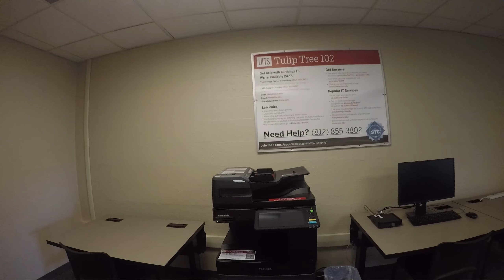IUB - Tulip Tree Apartments